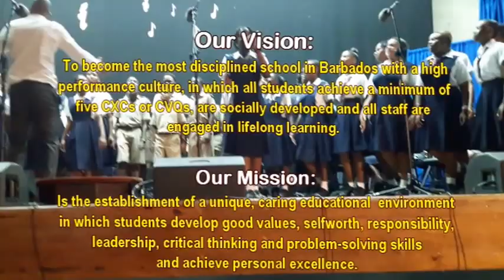SMF2017 | Semi-Final Judging | Sample Large Choir Performances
Let the Musical Talent within our island's school's RISE UP!
The biennial Schools' Music Festival [2017] - BARBADOS | Sample Semi-Final Performances [Feb.26] | Venue - Combermere School Auditorium

Category -  Large Vocal Ensemble - Ft. Lester Vaughan School | The Alleyne School | Coleridge & Parry School